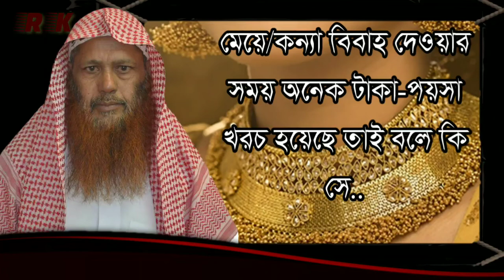মেয়ে/কন্যা বিবাহ দেওয়ার সময় অনেক টাকা-পয়সা খরচ হয়েছে তাই বলে কি সেই মেয়ে/কন্যা বাবার সম্পদের.